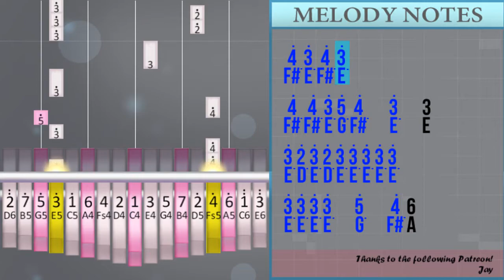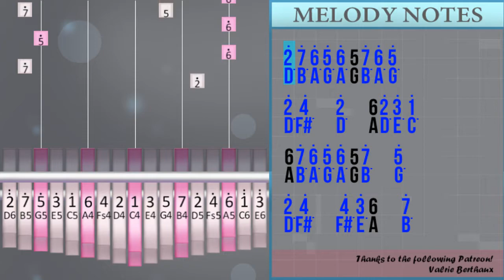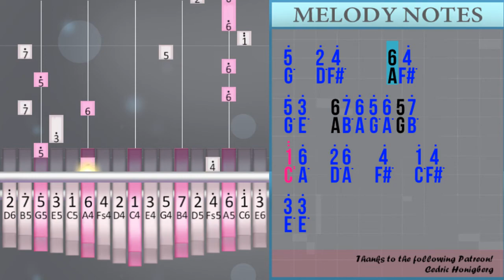How to play Feels Like We Only Go Backwards (Hard) by Tame Impala on Kalimba (Tutorial)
The easiest way to learn how to play Feels Like We Only Go Backwards (Hard) by Tame Impala on the kalimba. It's a kalimba tutorial for Feels Like We Only Go Backwards (Hard) by Tame Impala.

EasyMusicLesson teaches you to play the your favorite instrument, through easy and simple animation so that you too can learn how to play Feels Like We Only Go Backwards (Hard) by Tame Impala on the kalimba easily. A kalimba tutorial with visual animation graphic.

Numbered notation:
2° 7° 6° 5° 6° 5/7° 6° 5°
2°/4°   2°   6/2° 3° 1°
6/7° 6° 5° 6° 5/7°   5°
2°/4°   4° 3°/6   7°
7° 6/7° 6° 5° 6° 5/7°   5°
2°/4°     6/4° 5° 3°
6/7° 6° 5° 6° 5/7° 1°° 6°
2°/6°   4°   1°/4° 3° 3°
1°   3
3° 3° 3° 3°   3°   3°
3° 3° 3° 3° 3° 5°   6°/6
4° 3° 4° 3°
4° 4° 3° 5° 4°   3°   3
3° 2° 3° 2° 3° 3° 3° 3° 3°
3° 3° 3° 3°   5°   4°/6
3° 7 4°   3°   1°/3°
2° 7° 6° 5° 6° 5/7°
6° 5°   2°/4°   2°   6/2°
3° 1° 6/7° 6° 5° 6° 5/7°
5°   2°/4°   4° 3°/6
7° 7° 6/7° 6° 5° 6° 5/7°
5°   2°/4°     6/4°
5° 3°   6/7° 6° 5° 6° 5/7°
1°° 6°   2°/6°   4°   1°/4°
3° 3°         3
3° 7 3°   7     3°
7 3° 7 3° 7 6 6/6
2° 3°       2° 3°
2° 3°   2° 3°   2° 3°   2° 3/5°
4° 3°   4° 5°   4° 3°   4° 5°
4° 3°   4° 5°   4° 3°   4° 6/5°
4° 3°     2° 6°/1°
2° 7° 6° 5° 6° 5/7°
6° 5°   2°/4°   2°   6/2°
3° 1° 6/7° 6° 5° 6° 5/7°
5°   2°/4°   4° 3°/6
7° 7° 6/7° 6° 5° 6° 5/7°
5°   2°/4°     6/4°
5° 3°   6/7° 6° 5° 6° 5/7°
1°° 6°   2°/6°   4°   1°/4°
3° 3° 2° 7° 6° 5° 6° 5/7°
6° 5°   2°/4°   2°   6/2°
3° 1° 6/7° 6° 5° 6° 5/7°
5°   2°/4°   4° 3°/6
7° 7° 6/7° 6° 5° 6° 5/7°
5°   2°/4°     6/4°
5° 3°   6/7° 6° 5° 6° 5/7°
1°° 6°   2°/6°   4°   1°/4°
3° 3° 2° 7° 6° 5° 6° 5/7°
6° 5°   2°/4°   2°   6/2°
3° 1° 6/7° 6° 5° 6° 5/7°
5°   2°/4°   4° 3°/6
7° 7° 6/7° 6° 5° 6° 5/7°
5°   2°/4°     6/4°
5° 3°   6/7° 6° 5° 6° 5/7°
1°° 6°   2°/6°   4°   1°/4°
3° 3°

Lettered notation:
D° B° A° G° A° G/B° A° G°
D°/F#   D°   A/D° E° C°
A/B° A° G° A° G/B°   G°
D°/F#   F# E°/A   B°
B° A/B° A° G° A° G/B°   G°
D°/F#     A/F# G° E°
A/B° A° G° A° G/B° C°° A°
D°/A°   F#   C°/F# E° E°
C°   E
E° E° E° E°   E°   E°
E° E° E° E° E° G°   A°/A
F# E° F# E°
F# F# E° G° F#   E°   E
E° D° E° D° E° E° E° E° E°
E° E° E° E°   G°   F#/A
E° B F#   E°   C°/E°
D° B° A° G° A° G/B°
A° G°   D°/F#   D°   A/D°
E° C° A/B° A° G° A° G/B°
G°   D°/F#   F# E°/A
B° B° A/B° A° G° A° G/B°
G°   D°/F#     A/F#
G° E°   A/B° A° G° A° G/B°
C°° A°   D°/A°   F#   C°/F#
E° E°         E
E° B E°   B     E°
B E° B E° B A A/A
D° E°       D° E°
D° E°   D° E°   D° E°   D° E/G°
F# E°   F# G°   F# E°   F# G°
F# E°   F# G°   F# E°   F# A/G°
F# E°     D° A°/C°
G°   D°/F#     A/F#
E° E° D° B° A° G° A° G/B°
G°   D°/F#     A/F#
G°   D°/F#     A/F#
E° E°